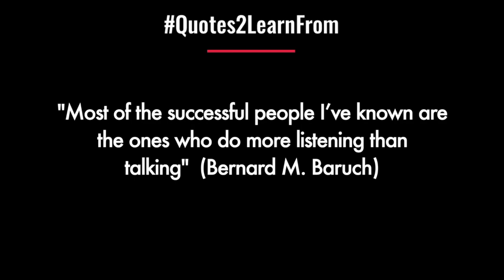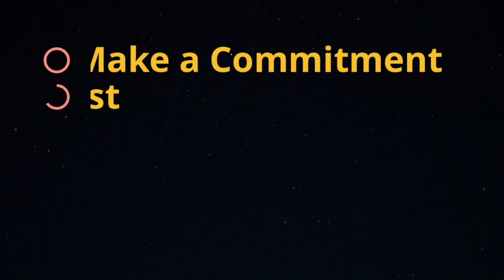5 Ways to Master Intentional Listening | Effective Communication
When we find gaps in communication, we think we should pursue some more. Communicate more. Clarify more. We do not lay our focus on what is important. Intentional Listening is one of the top skills to have and it needs deliberate practice. In this video, I share 5 ways to master this advanced skill.